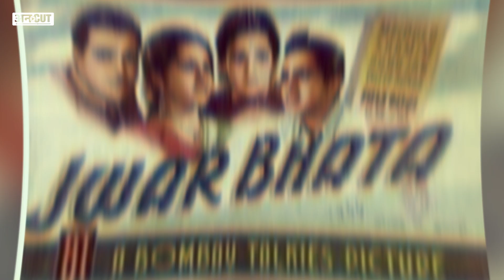Yusuf Khan से Dilip Kumar कैसे बने Tragedy King, Devika Rani से मुलाकात के बाद कैसे मिली थी Film?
तब के हिंदुस्तान और अब के पाकिस्तान के पेशावर के बड़े फल कारोबारी लाला गुलाम सरवर के घर जब बेटे का जन्म हुआ तो उन्होंने बड़े प्यार से उसका नाम मोहम्मद युसूफ़ ख़ान रखा. थोड़ी उम्र हुई तो घर से झगड़कर काम की तलाश में निकले युसूफ पहले पुणे गए और फिर बम्बई आ गए. और काम उन्हें ऐसा मिला कि अपने अब्बा से बताने में डरने लगे. काम और नाम दोनों दिया था बॉम्बे टॉकीज की देविका रानी ने. उसके बाद युसूफ खान हो गए दिलीप कुमार और फिर जो हुआ वो सिनेमा के इतिहास का सबसे स्वर्णिम अध्याय है. देखिए युसूफ खान के दिलीप कुमार बनने की कहानी.